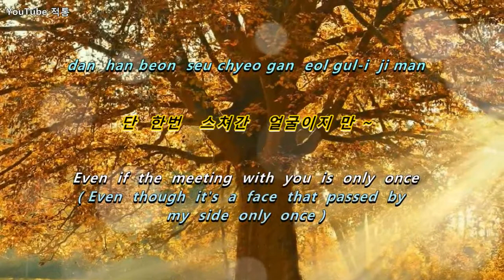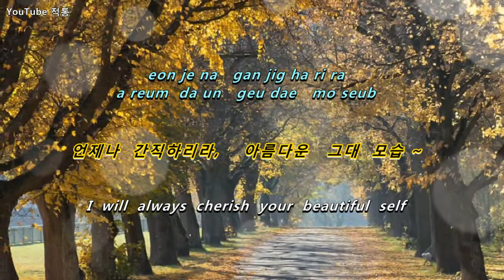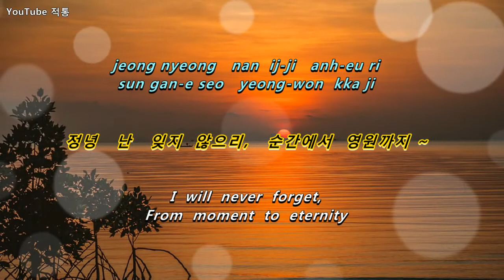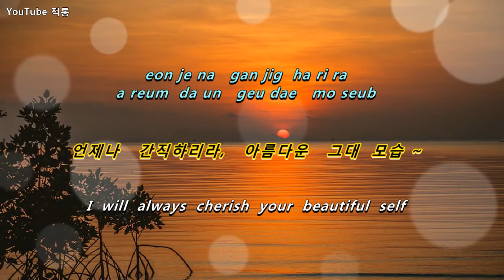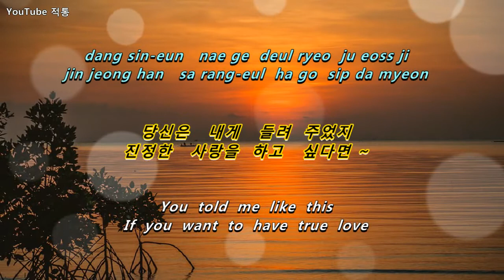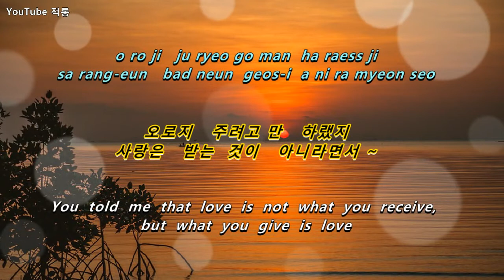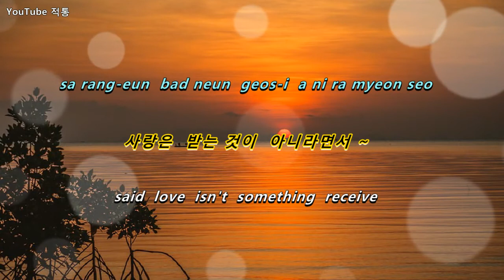kpop[7080]♬ 사랑은 받는 것이 아니라면서 [1982年](said love isn't something receive)- 해오라기(haeoragi) [Eng sub]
♬  사랑은 받는 것이 아니라면서 1982年
said love isn't something receive

- 해오라기  haeoragi

작사 & 작곡 - 방진규
Lyricst & Composer - Bang Jin-kyu